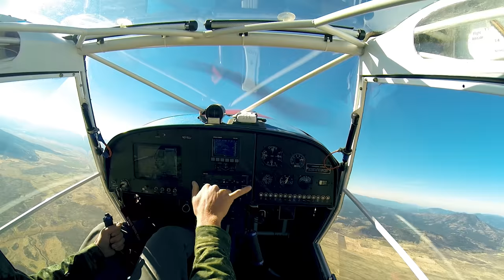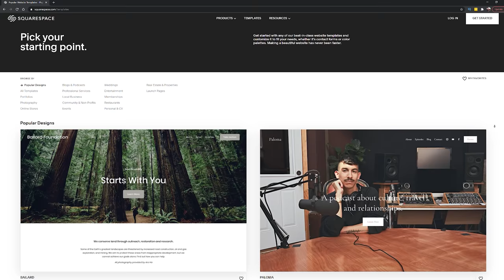Airplane Gravel Bar Camping